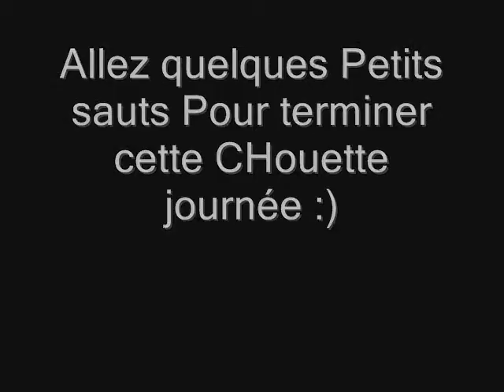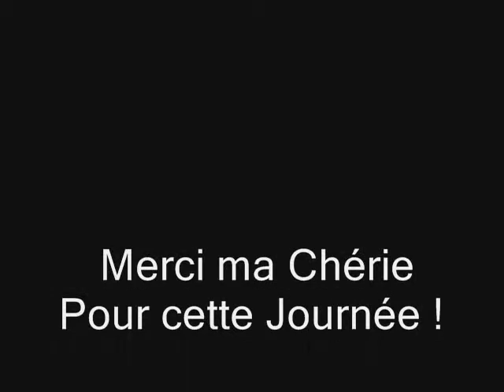Coups de Culs De ma ju